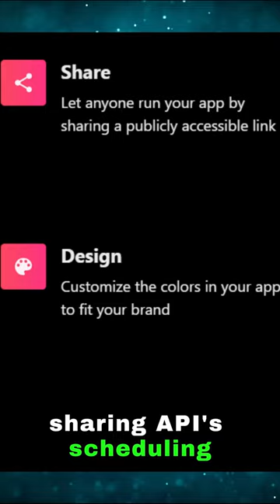Introducing Clevis: Your AI-Powered App Creator!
Dive into the future of app development with Clevis! 📱 Say goodbye to coding hassles and hello to effortless app creation. Simply text your ideas, and Clevis transforms them into fully functional apps in minutes. Watch our short intro video to see how Clevis revolutionizes app development!